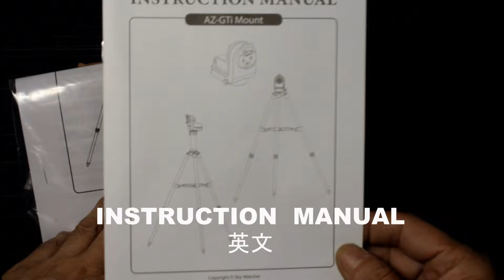AZ-GTi 開梱～長ネジをウエイトシャフトにしてみる。①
注意！。自動車シフトノブのネジ変換は径M12はネジピッチが1.25=細目。AZ-GTi本体のネジは穴径M12×ピッチ1.75＝並目と呼ばれるもの。互換性が有りませんので注意です。